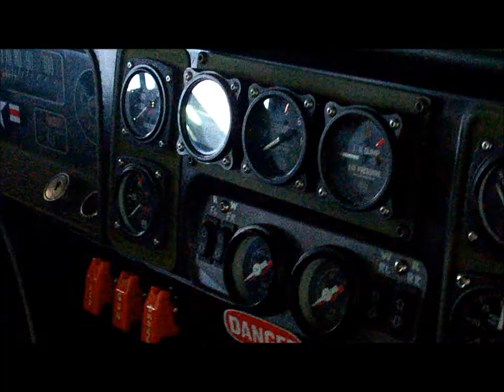1966 Chevy C-10 Pick Up - Mecum Auction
1966 Chevy C-10 Pick Up at the Mecum Auction.  Very cool.